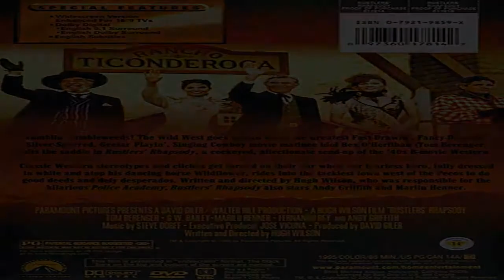1984 - Esos Locos Cuatreros (escenas rodadas en Western Leone)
Título original: Rustlers' Rhapsody
Año: 1985
Duración: 88 min.
Pais: Estados Unidos
Director: Hugh Wilson
Guión: Hugh Wilson
Fotografía: José Luis Alcaine
Reparto: Tom Berenger, G.W. Bailey, Marilu Henner, Andy Griffith, Fernando Rey, Sela Ward, Patrick Wayne, Brant von Hoffman, Christopher Malcolm, Jim Carter
Productora: Coproducción USA-España; Paramount Pictures
Género: Western. Comedia | Parodia
Sinopsis
Tras su gran éxito un año antes con su ópera prima "Loca academia de Policía", el director Hugh Wilson repite en la comedia con este homenaje-parodia de los westerns musicales de antaño, rodado en Almería. En concreto "Rustlers' Rhapsody" homenajea la inocencia y pulcritud de los films de Roy Rogers, el vaquero cantante, siempre imbatible e impecable en sus acciones y apariencia. Con su vestimenta blanca, su guitarra y su caballo Wildfire, Rex O'Herlehan recorre los pueblos del oeste sin otro fin que hacer justicia.